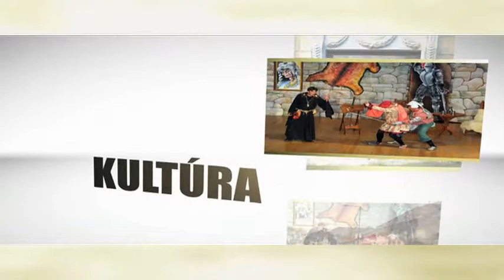Hajdúnánási Televízió: Itthon-otthon 2014.09.10.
A műsor első részében a Hódos Imre Sportegyesület birkózóinak sikereiről számol be az egyesület vezetője és sportolói. A műsor második részében Marth P. Ildikó a NaNá Színház vezetője értékeli az elmúlt időszak munkáit és szól a színház jövőbeni terveiről.